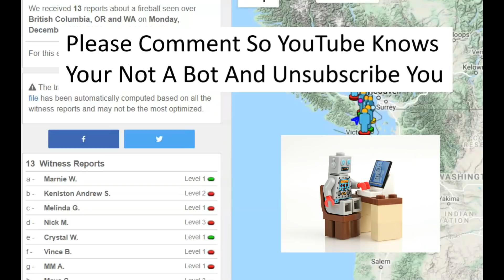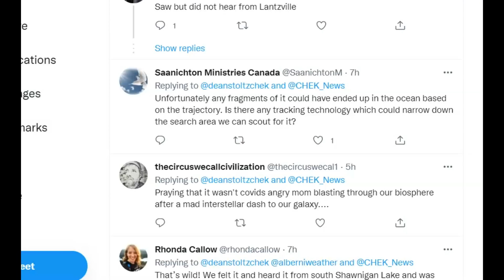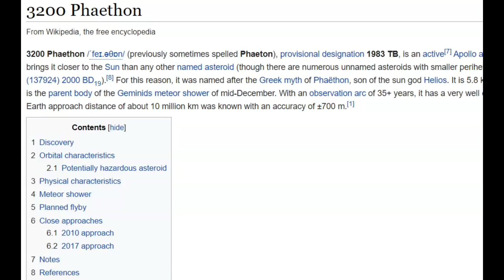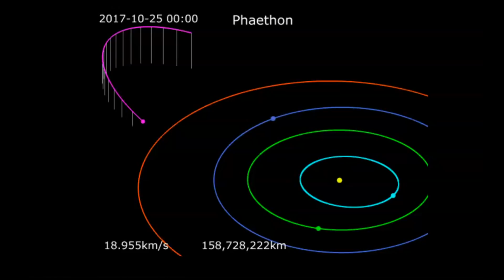BC, Washington, Oregon Fireball - Meteor Reports With Sound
The Geminid meteor shower is one of the most dependable meteor showers of the year. It has been ongoing since Dec. 4, and it will continue until Dec. 17. The peak will arrive early in the morning on Dec. 14.